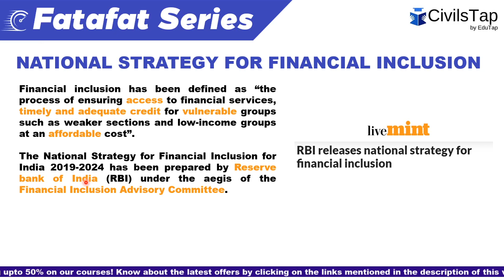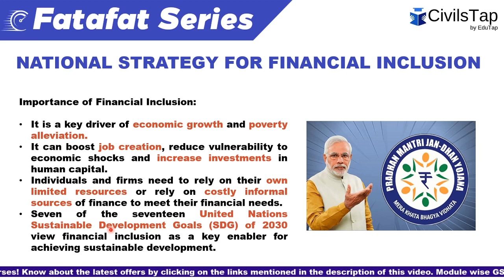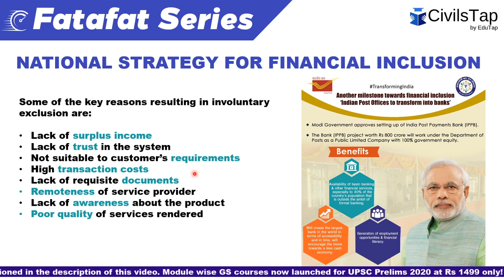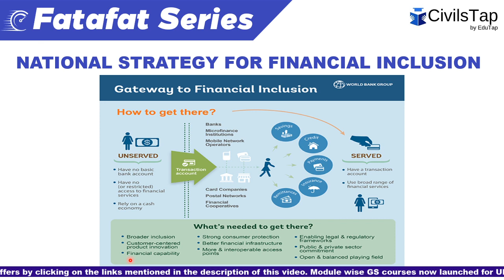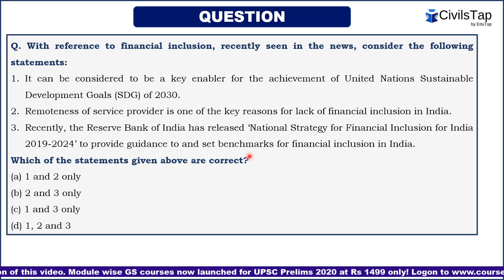National Strategy for Financial Inclusion | IAS | UPSC Prelims | Economy | Most Important Topics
Current Affairs Course by CivilsTap - Get 24 tests + detailed PDF solutions + videos for Rs 2499 only